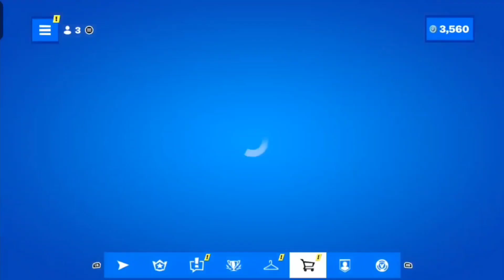Designer Tsuki My 1,550th Skin | Fortnite (Season 3)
Fortnite chapter 4 season 3 the Designer Tsuki was my 1,550th skin! 💪